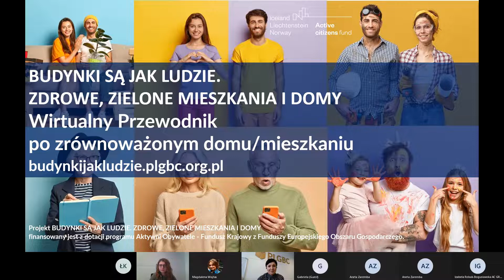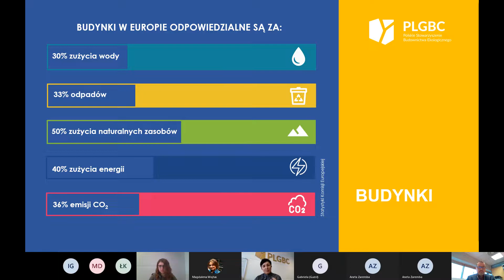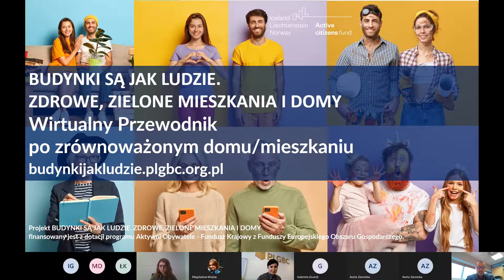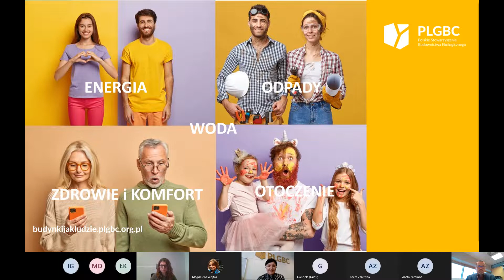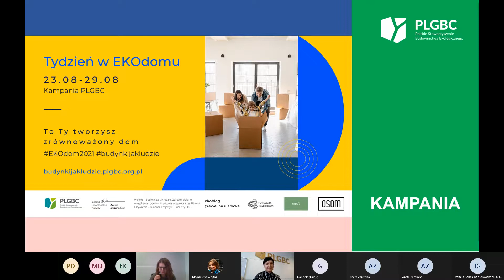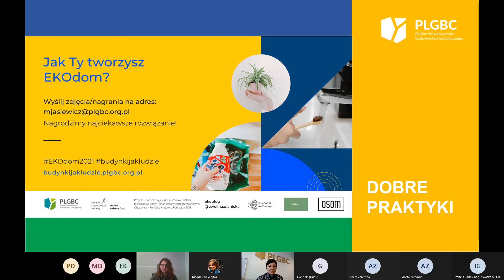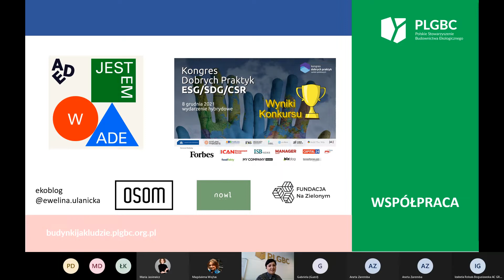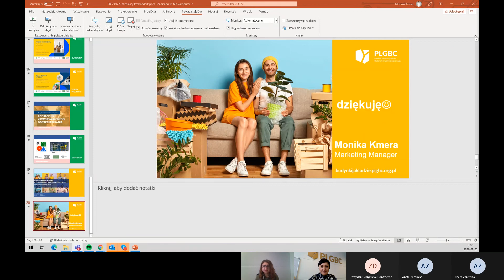PLGBC_BUDYNKI_JAK_LUDZIE: WIRTUALNY PRZEWODNIK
W ramach projektu Budynki są jak ludzie. Zdrowe, zielone mieszkania i domy zorganizowaliśmy cykl webinariów z ekspertami na temat elementów zrównoważonego mieszkania/domu.

Podczas spotkania online Monika Kmera, Marketing Manager w PLGBC zapraszała do Wirtualnego przewodnika po zrównoważonym domu dostępnego na stronie Przedstawiła również Przewodnik po zrównoważonym domu/mieszkaniu, który można pobrać tutaj Maria Jasiewicz, Sustainability Specialist w PLGBC opowiedziała o prowadzonej w sierpniu ubiegłego roku kampanii edukacyjnej Tydzień w EKOdomu. Spotkanie moderowała Magdalena Wojtas, Sustainable Development Manager w PLGBC.

Projekt – Budynki są jak ludzie. Zdrowe, zielone mieszkania i domy – finansowany z dotacji nr K1m/0776 programu Aktywni Obywatele – Fundusz Krajowy z Funduszy Europejskiego Obszaru Gospodarczego.